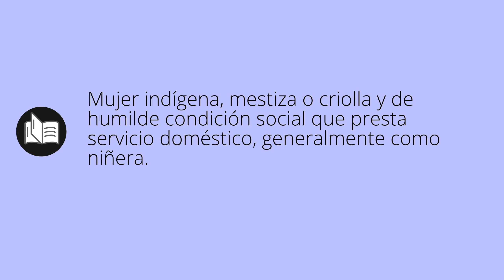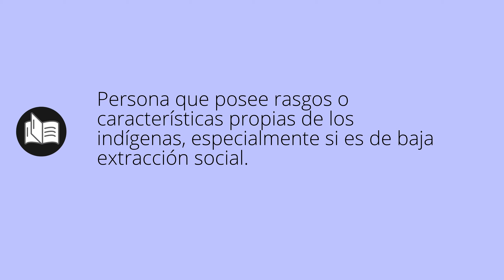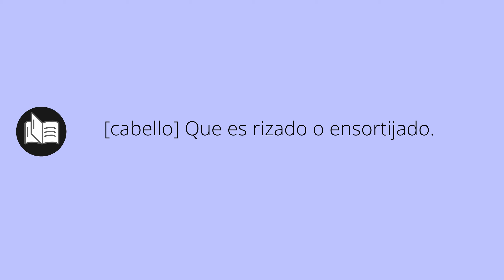Que significa CHINO • chino SIGNIFICADO • chino DEFINICIÓN • Que es CHINO • Significado de CHINO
Que significa chino en español. Cual es el significado y definicion de chino. que es chino. chino definiicon en español. Todos los significados y definiciones del diccionario español.

Diccionario de la RAE (Kindle):
Diccionario de la RAE (Tapa dura):
Diccionario de primaria VOX:
Diccionario Esencial de la Lengua Española:
Diccionario Cambridge Español - Inglés: